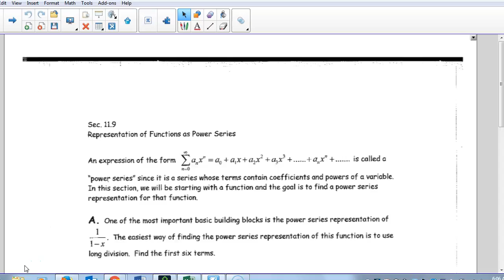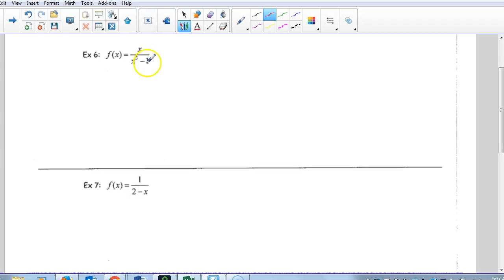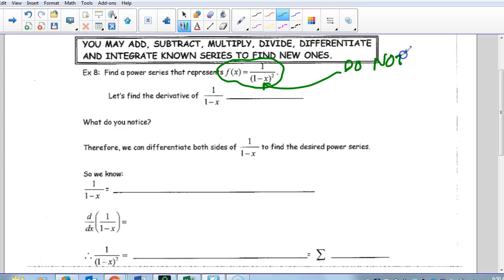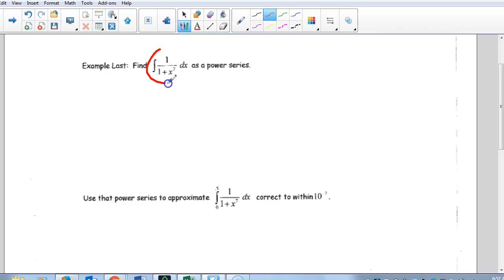Power Series Part 1